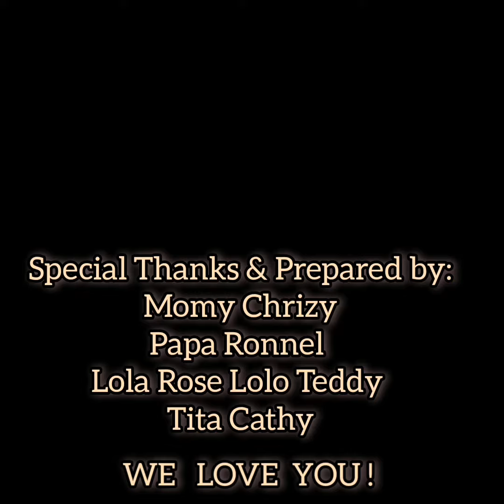HAPPY 4TH BIRTHDAY ROSHNI BLAIR